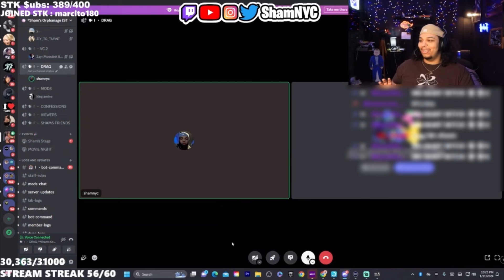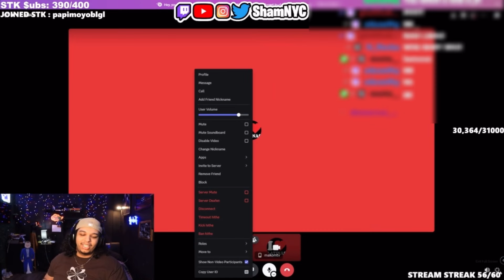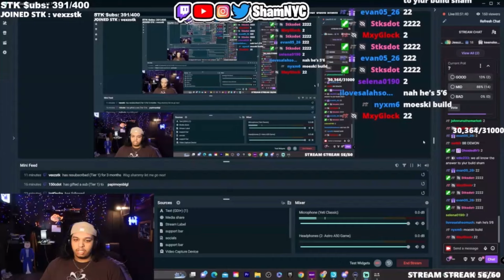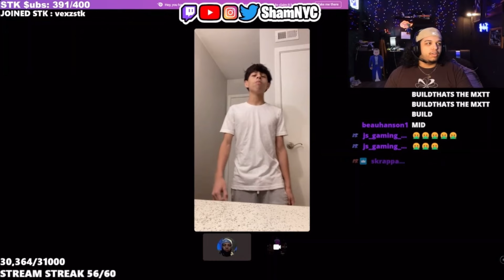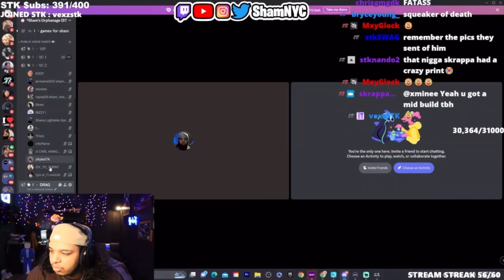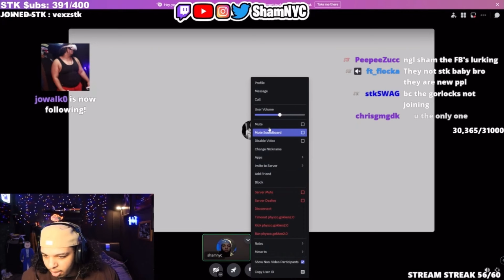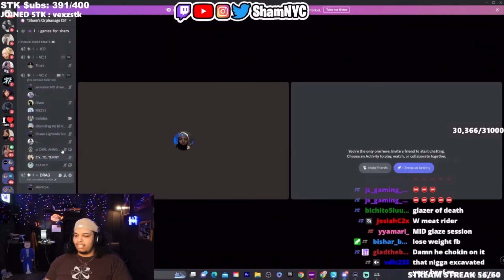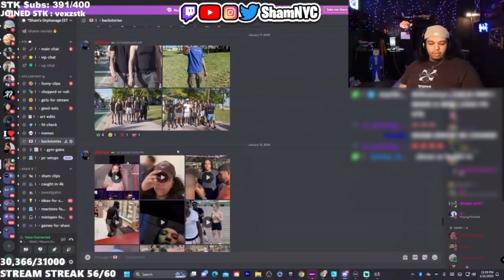My Viewers Have the WORST Builds💀..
_#=8hMVqKRrid0&_r=1

channel/UCSceM7VotwpsXFpsiJda27Q